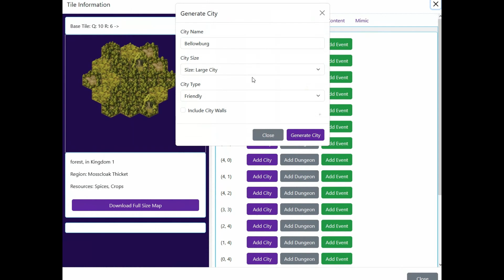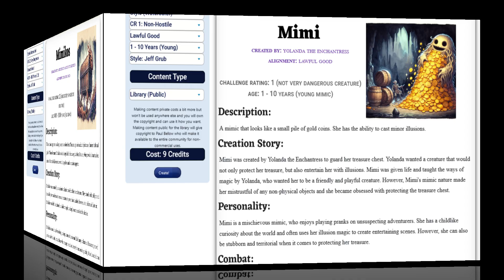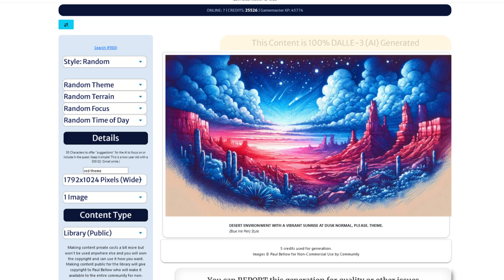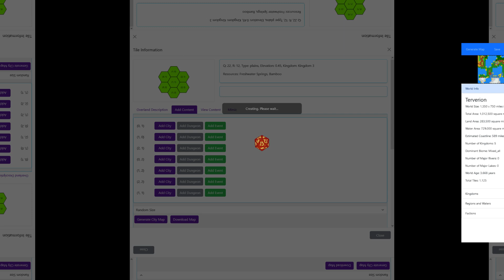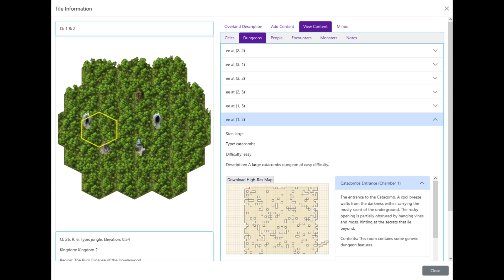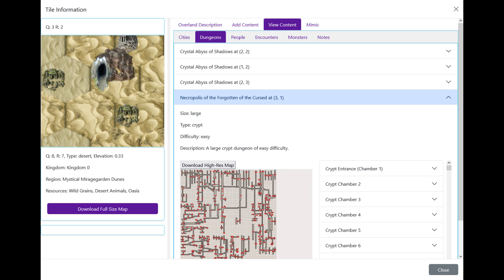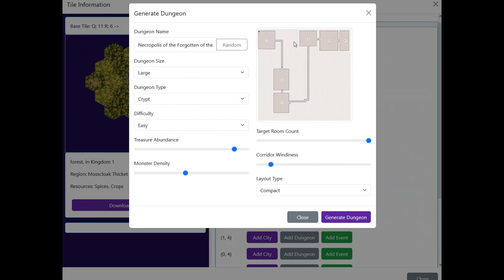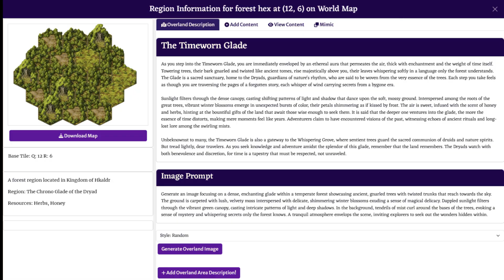DND World Building Tools: Paul Bellow’s Next-Gen AI Tabletop RPG Builder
DND World Crafting Gear: Paul Bellow's Ultra-Modern AI Tabletop RPG Forge!
Paul Bellow is crafting a cutting-edge AI-driven worldbuilding tool for tabletop RPGs, boasting thrilling enhancements such as an AI kingdom generator fueled by Large Language Models (LLMs) and advanced city generation that may incorporate Wave Function Collapse algorithms.

0:00 Introduction to AI Dungeon Masters and LitRPG Adventures
1:16 Early Work: Solving Character Backstories with GPT-2
1:24 Expanding to Multiple Generators and Features
2:04 The Upcoming Unified World Builder
2:32 Using Wave Function Collapse for Organic City Design
3:28 AI Challenges: Mountain Ranges and Geographic Realism
4:24 Paul's Openness and Community Engagement
6:10 Financial Challenges and Sustainability
7:24 Broader Applications Beyond Gaming
8:26 The Role of Human Creators in AI Collaboration
9:06 What's Next for LitRPG Adventures
11:13 The Uniqueness of AI-Generated Worlds
11:52 Conclusion and Encouragement to Explore

The tool's user interface and experience are undergoing meticulous refinement to ensure user-friendliness, while continuous enhancements in performance and stability are being implemented. This video provides an in-depth exploration of the most recent advancements in DND worldbuilding tools, elevating them to unprecedented heights.

AI Generated Based on the following info:

The last four LitRPG Adventures Dev Log Videos

Paul Bellow (fine fellow level 42) is on a quest to revolutionize tabletop RPGs with his latest creation: an AI-driven worldbuilding tool that's nothing short of magical. Imagine a kingdom generator powered by the brainy brawn of Large Language Models and a city generator so advanced, it might just use Wave Function Collapse algorithms to craft its metropolises.

The tool's user interface is getting a makeover to be as user-friendly as a halfling innkeeper, and its performance is being buffed like a paladin's armor. The video we've got dives deep into the latest and greatest in DND worldbuilding tools, taking them to a level of epicness that would make even a dragon envious. So, grab your dice and let's roll into the future of fantasy gaming!